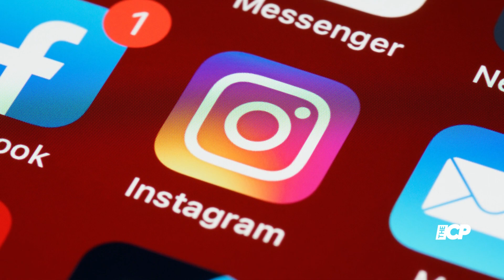Brooke Hogan she's expecting her first child with her husband Myles Pitt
Must Watch:
Brooke Hogan announces she's expecting her first child with her hotelier husband Myles Pitt after fertility struggles